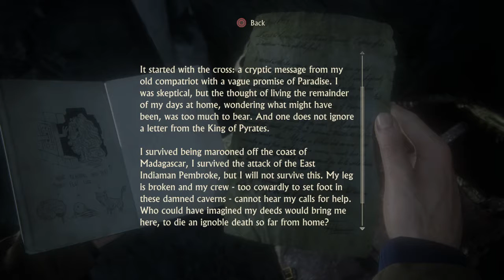Uncharted 4 part 22 No commentary